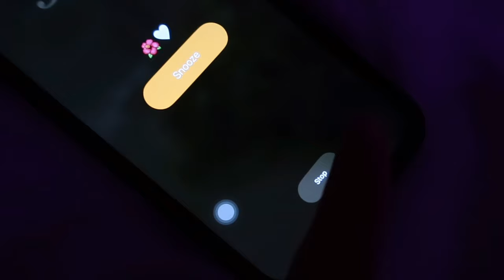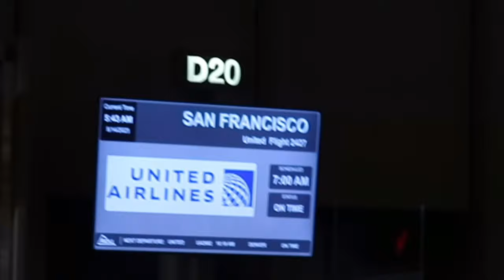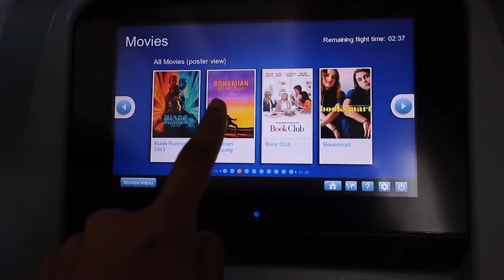MOVING TO HAWAII FOR COLLEGE 🌺✈️ | 4,000 miles away + over 10 hours of flight time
⋆ ˚｡⋆୨୧˚COLLEGE DIARIES EP. 01 📚🌞🤍˚୨୧⋆｡˚ ⋆

Flying ALLLLL the way from North Carolina to Hawaii for college!! Watch as me and my beautiful motherrrrr spend a whole day of flying together❤️Thank you all for taking the time to watch my video, I hope you all enjoy what I create :) ♥️ LOVE YA

♡︎FAQ♡︎
🩰 what camera do you use? canon g7x mark 2
🧸 what state do you live in? North Carolina
🍰 what editing software do you use? VLLO
🌺 what school? University of Hawaii at Mānoa
ANIMATED INTRO BY @kirscheyillustration
sub count: 138 pookiessss
I hope you enjoy the video! luv uuu
xoxo, cherisse